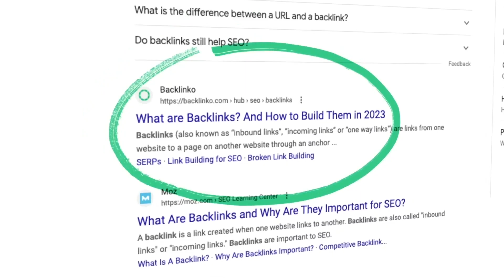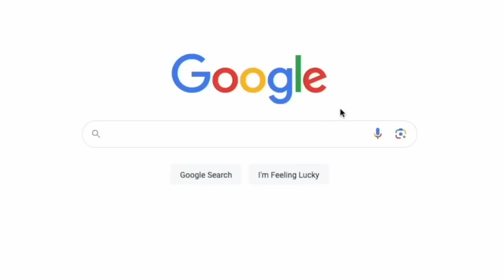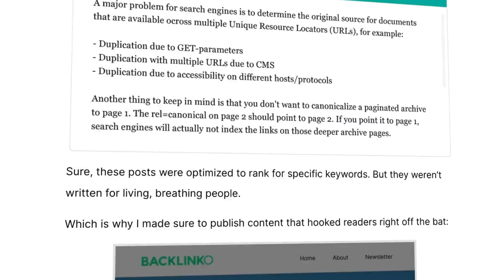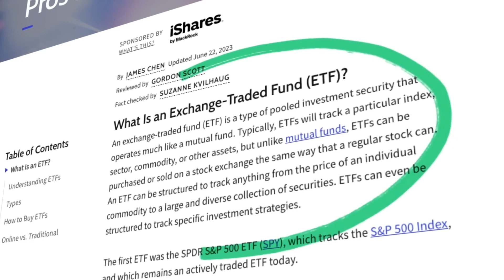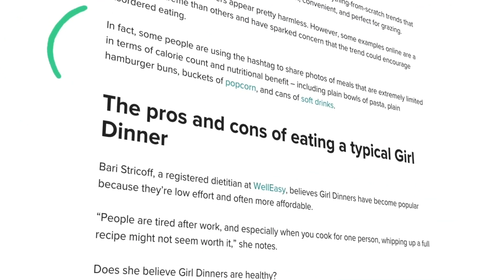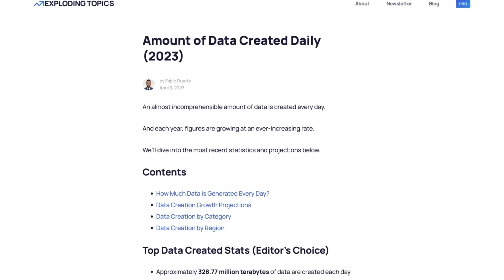Comment Apparaitre En Premier Sur Google ?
SEO pour les débutants : rang n°1 sur Google (2023)

Comment apparaître en premier sur Google ? Comment mon entreprise peut être visible en première position sur Google Maps ? Comment être référencé sur Google ? Tutoriel complet sur le référencement naturel.

Dans cette formation SEO, nous allons aborder des techniques avancées qui vont bien au-delà des conseils génériques de référencement naturel que vous avez déjà entendus. Vous découvrirez comment choisir des mots-clés peu compétitifs, créer un contenu exceptionnel adapté à l'intention de recherche, optimiser votre contenu pour le référencement sur la page, améliorer l'expérience utilisateur de votre site et obtenir des backlinks de qualité pour renforcer votre autorité en ligne.

🔥 Voici les étapes clé que vous allez découvrir dans cette vidéo :
1️⃣ Comment trouver des mots-clés peu compétitifs
2️⃣ Créer un contenu de qualité adapté à l'intention de recherche
3️⃣ Optimisation SEO sur la page simplifiée
4️⃣ Amélioration de l'expérience utilisateur pour un meilleur classement
5️⃣ Stratégie de création de backlinks efficace

▬▬▬▬▬▬▬▬▬▬▬▬▬ VIDÉOS ASSOCIÉES  ▬▬▬▬▬▬▬▬▬▬▬▬▬

*Les secrets de ChatGPT pour augmenter vos revenus*